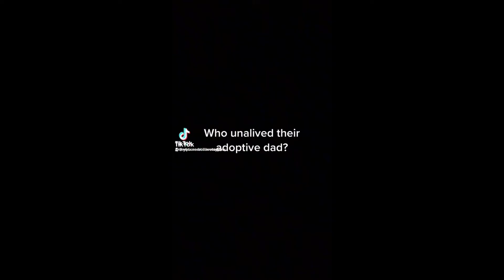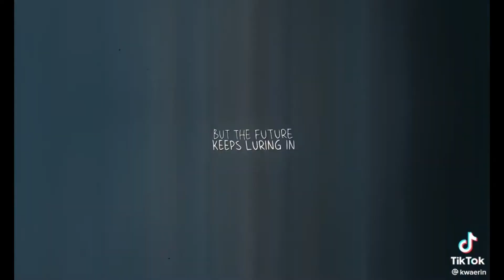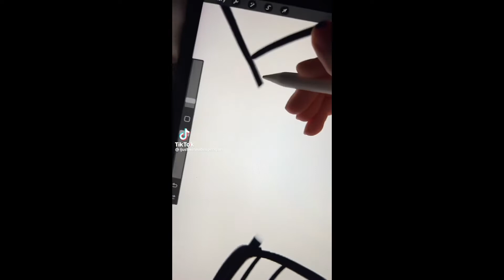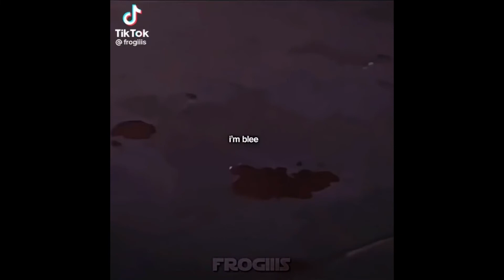Arcane TikTok’s part 2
✧･ﾟ: *✧･ﾟ:* *:･ﾟ✧*:･ﾟ✧

I didn’t make any of these

✧･ﾟ: *✧･ﾟ:* *:･ﾟ✧*:･ﾟ✧

✧･ﾟ: *✧･ﾟ:* *:･ﾟ✧*:･ﾟ✧